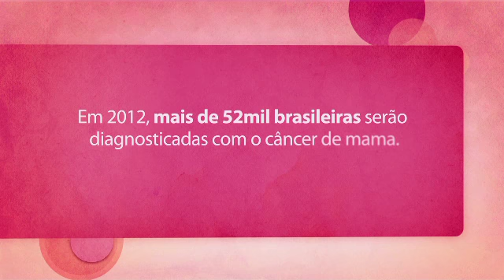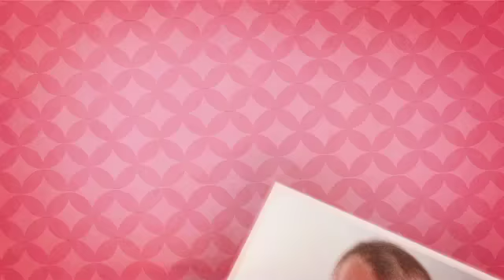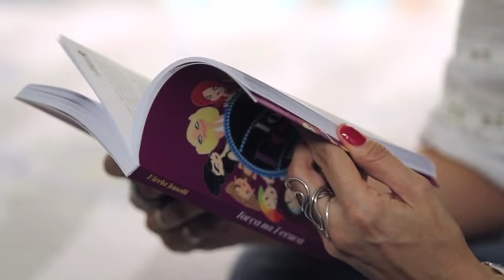Mulheres de Peito | Documentário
Cliente: Conteúdos Diversos
Diretores: Paula Galacini
Produtora: Cinema Animadores
Trilha Sonora: Juke! - Luiz Macedo